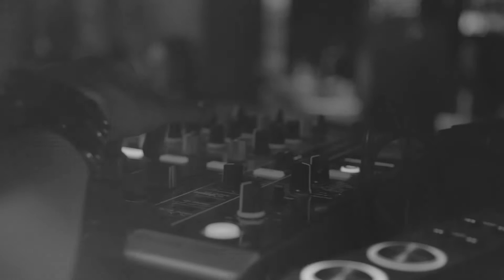DJ SNEZHANNA HERMAN PROMO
Space Moscow